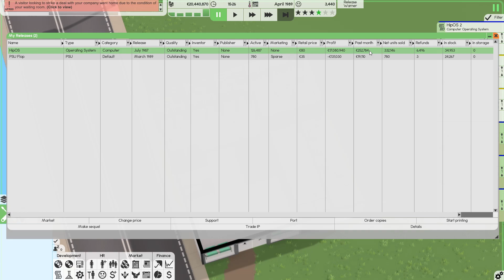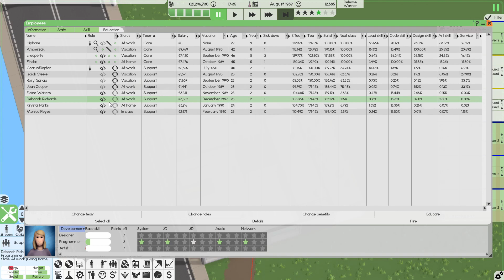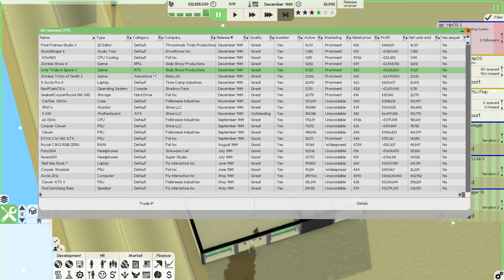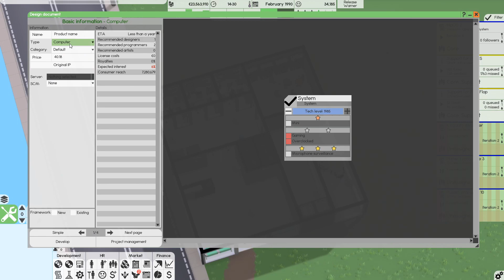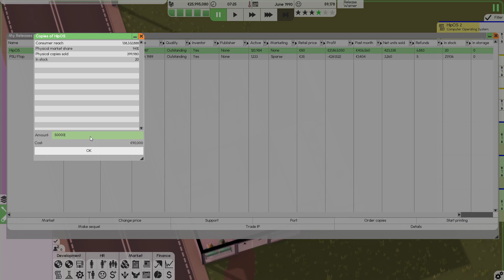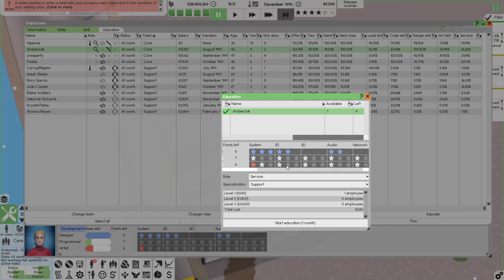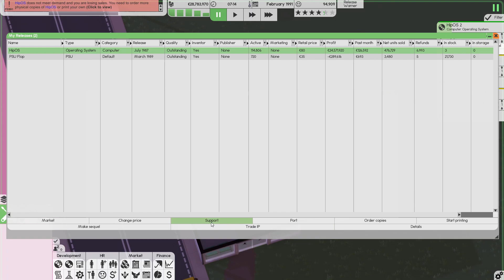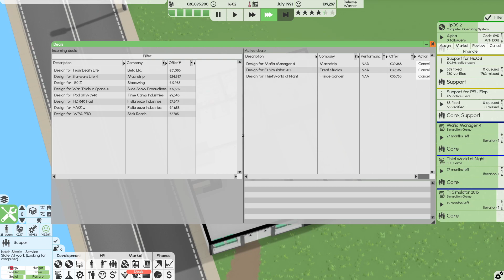Software Inc. Alpha 11 S9E06 - Operating System Sequel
Game Details:
Name: Software Inc.